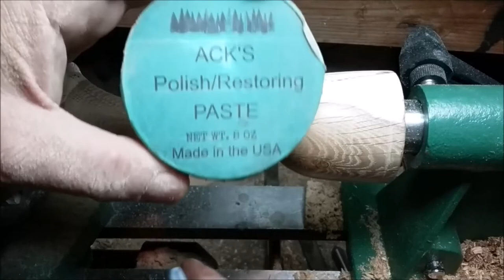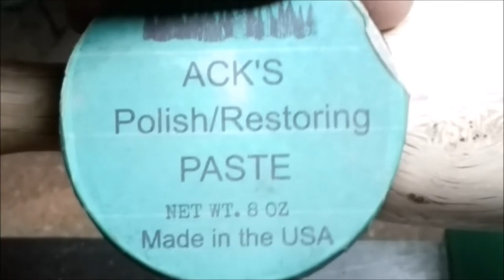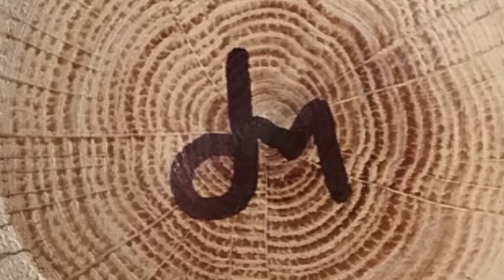WoodTurning - A Goblet with 2 Captive Rings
diy dark matter says
thank you for your support and to the youtube communities for there friend ship .
please do not down load my videos or live streams  with out my permission
do not play or use (ANY) of my content in any video or live streams  you upload .
please read youtube guide lines and copyright  rules .
thank you diy dark matter